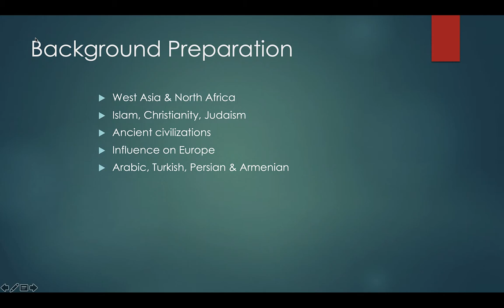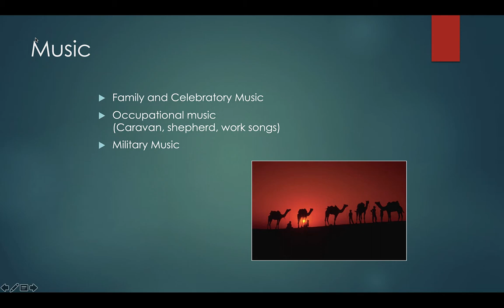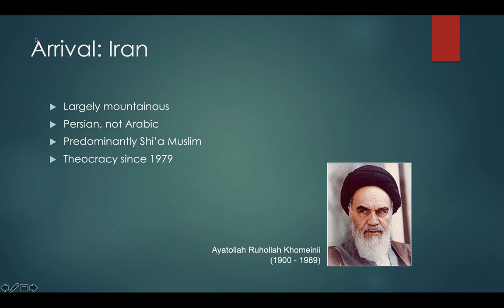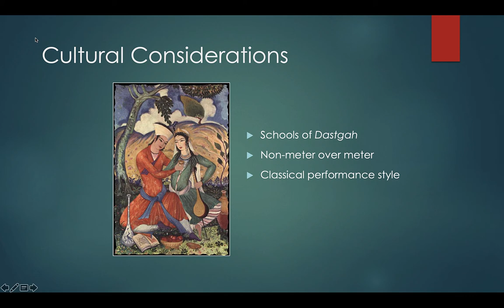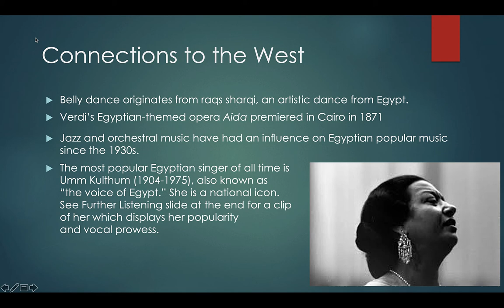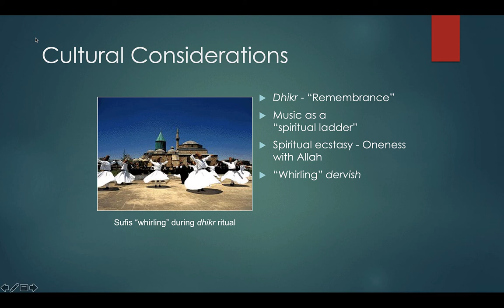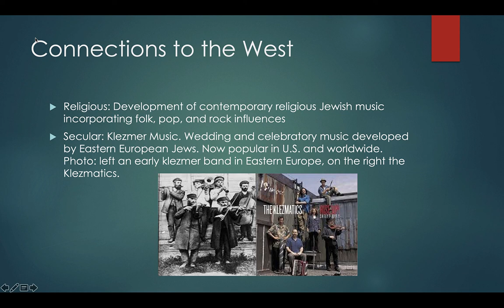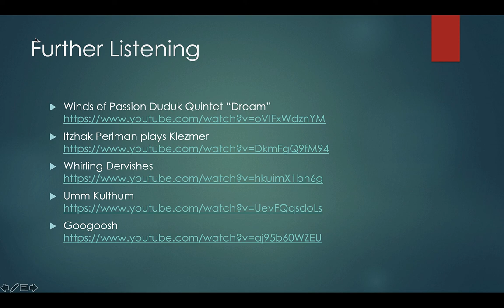World Music- The Middle East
World Music Professor Ric Alviso discusses music and culture of the Middle East for MUS 307 Music from a Global Perspective at California State University Northridge

Table of Contents:
00:00 - The Middle East
01:59 - Site 1: Islamic “Call to Prayer”
04:20 - Site 2: Arabic Modal Improvisation
09:03 - Site 3: Dastgah - Santur &amp; Voice
13:40 - Site 4: Arabic Takht Ensemble
18:15 - Site 5: Sufi Dhikr Ceremony
23:07 - Site 6: Jewish Cantillation
25:20 - Site 7: Armenia
27:52 - Further Listening